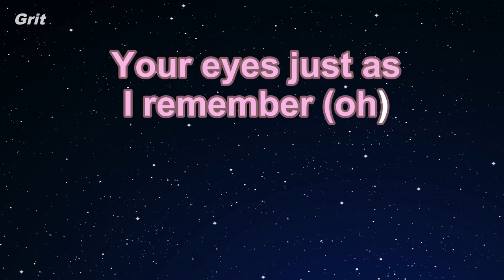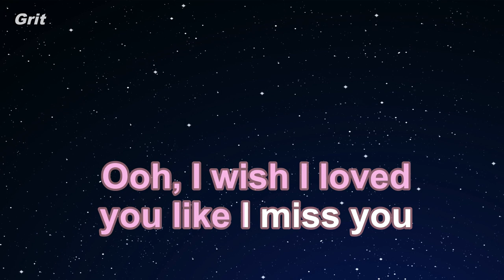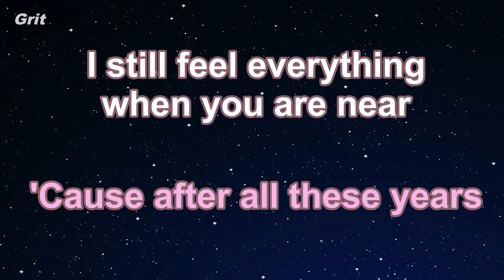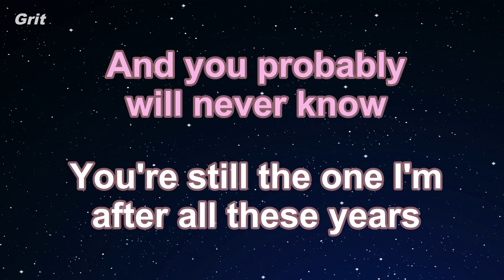All These Years - Camila Cabello Karaoke 【No Guide Melody】 Instrumental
オール・ディーズ・イヤーズ　カミラ・カベーロ　カラオケ　ガイドメロディなし